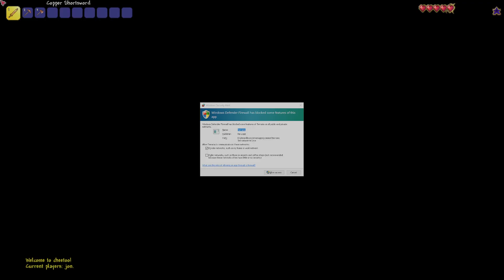[VOD] playing terraria for the first time